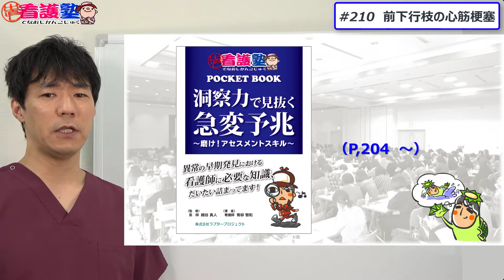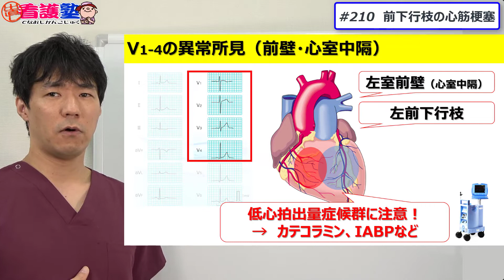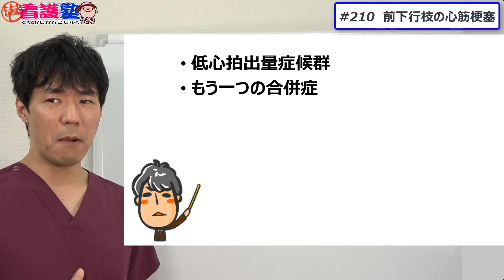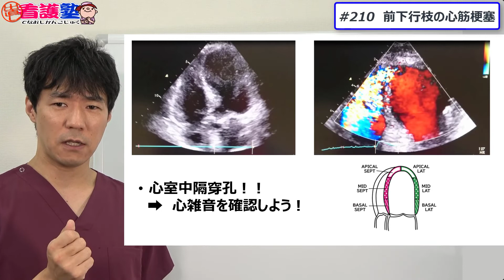前下行枝の心筋梗塞、〇A〇Pを準備せよ！！